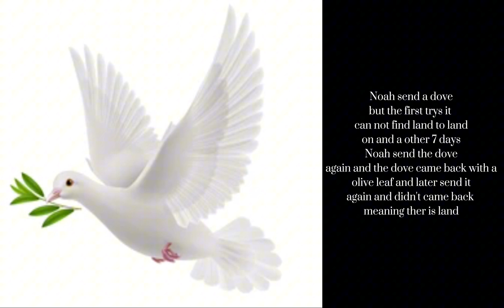people in the Bible episode 4 noah